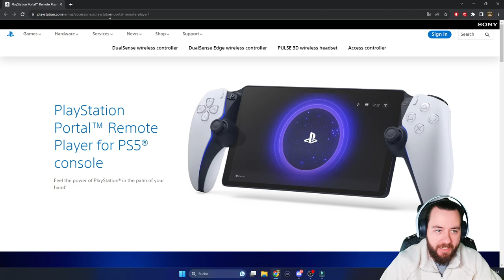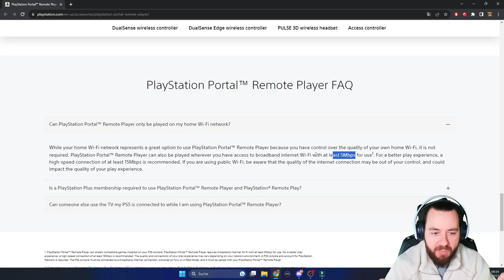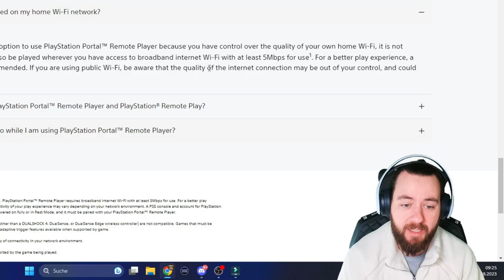PS PORTAL WICHTIGE neue INFORMATION REMOTE PLAY auch UNTERWEGS